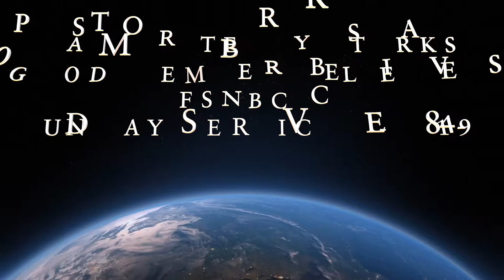"A GOOD MEMBER BELIEVES" PART II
PASTOR TERRY STARKS FSNBCC 8-4-19
SUNDAY SERVICE "A GOOD MEMBER BELIEVES" PART II